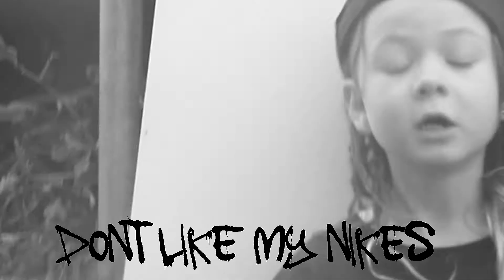Burd Brain - Half 3 [Official Music Video]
Writing, recording, mixing, mastering, filming & editing by Burd Brain.